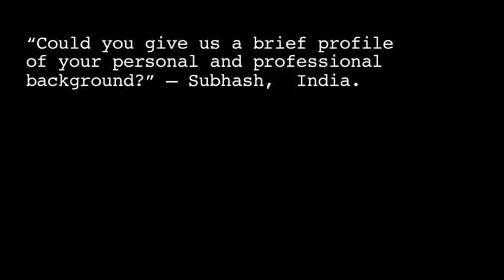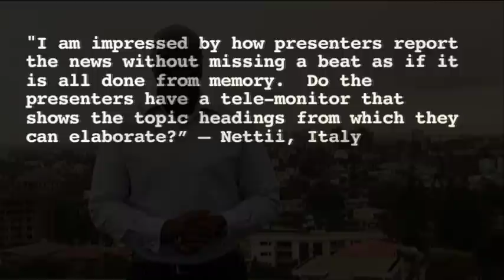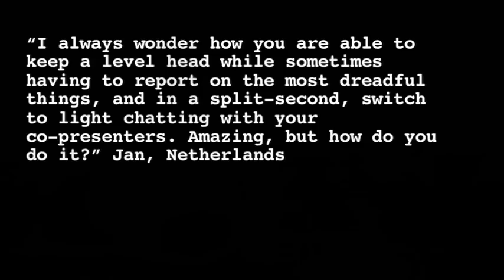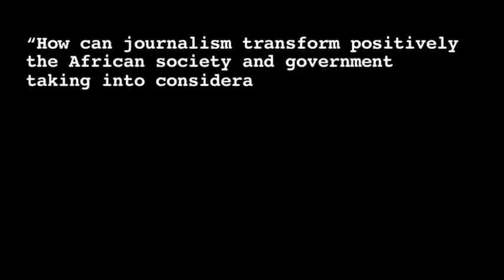Five Minutes With... Komla Dumor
BBC World News and BBC World Service presenter Komla Dumor answers BBC Global Minds members' questions whilst filming on location in Lagos, Nigeria.

If you'd like to put your question to a BBC presenter and access our exclusive blogs, surveys and web chats, you can sign up